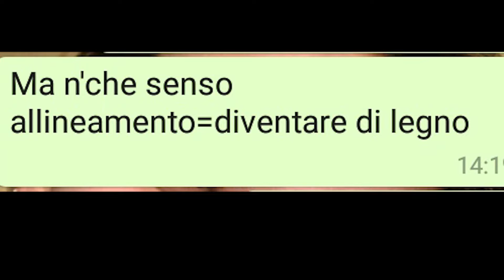COME SUPERARE UN COLLOQUIO DI LAVORO: 4 REGOLE IN ITALIA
COME SUPERARE IL COLLOQUIO DI LAVORO: 4 REGOLE IN ITALIA
Guida completa per il tuo colloquio di lavoro

DESCRIZIONE
Oggi parliamo di uno dei più grandi tabù nel mondo del lavoro: Il colloquio e più precisamente.
Come superare un colloquio di lavoro
Quando mi occupavo di svolgere colloqui ne ho viste veramente tante, infatti voglio provare a dare una mano per permettervi di affrontare al meglio questi eventi importanti.
Oggi vi darò qualche dritta su come superare un colloquio di lavoro e fare sempre una buona impressione.
4 semplici consigli per superare un colloquio di lavoro.

STRUMENTI UTILI

RISORSE GRATUITE

CONTATTI